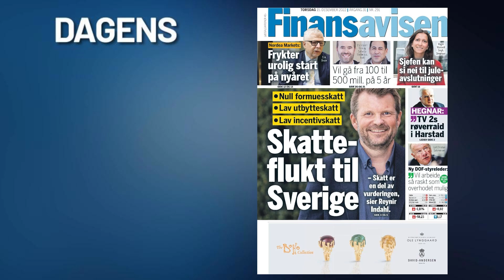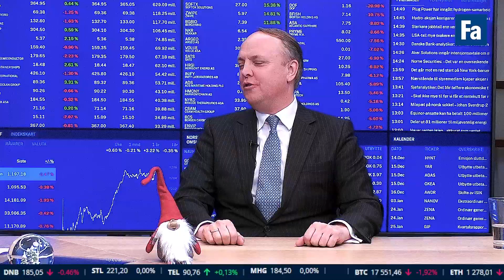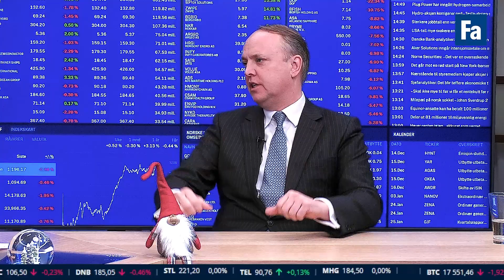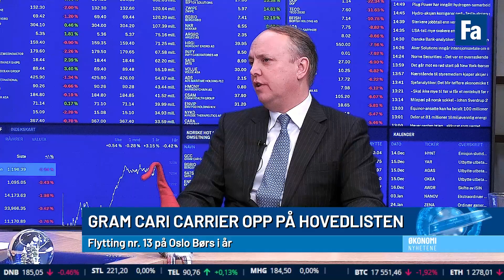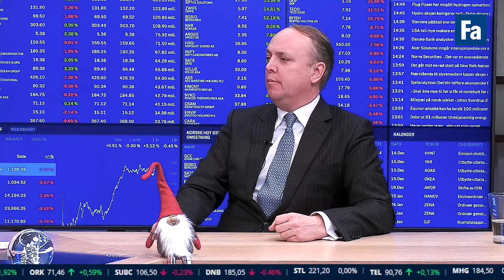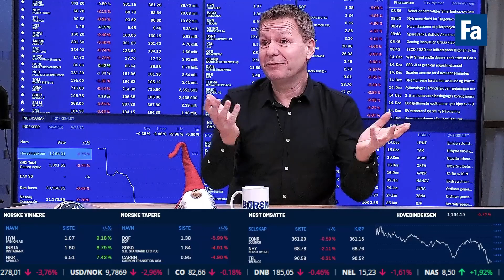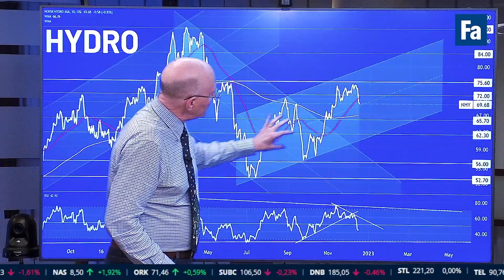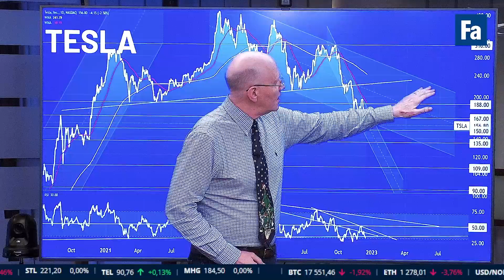Rentebonanza, Hydro satser på lavkarbo og Gram Car Carrier rykker opp i børsligaen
Det skal overraskende lite til før vi får et rentekutt fra Norges Bank før jul neste år, forklarer redaksjonssjef Are Haram etter dagens renteøkning. Vi får også med Hydros finansdirektør Pål Kildemo fra kapitalmarkedsdagen i London. Vi snakker om hvordan selskapet posisjonerer seg for en massiv vekst innen lavkarbonaluminium, resirkulering og fornybar energi, hvorfor det blir en mindre utbytteandel til aksjonærene og hva som er planen for fornybarselskapet Rein - som man ikke har klart å få på børs. Vi får også besøk i studio av Georg Whist, konsernsjef i Gram Car Carrier. Verdens 3. største eier av bilfrakteskip har i dag rykket opp til hovedlisten på Oslo Børs, under ett år etter noteringen på Euronext Growth i januar.